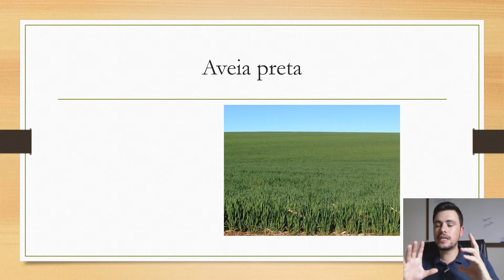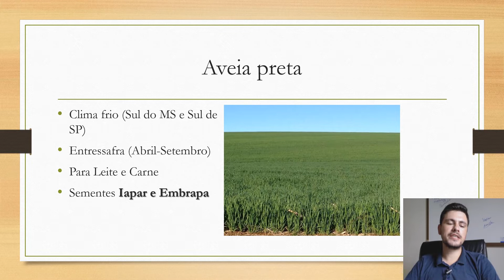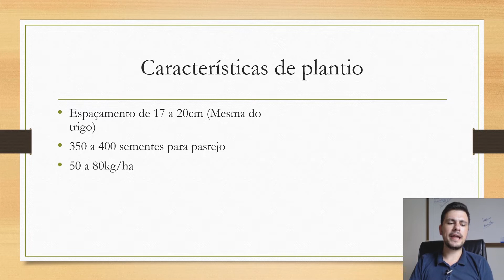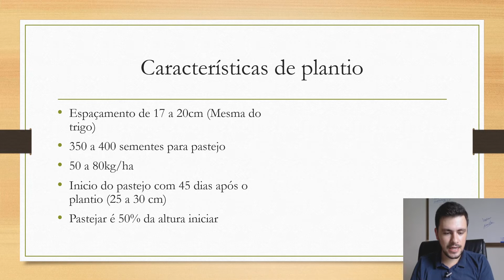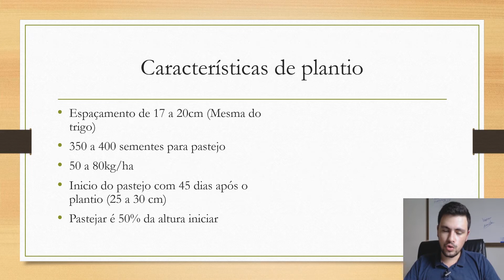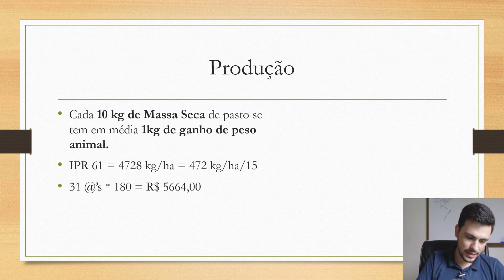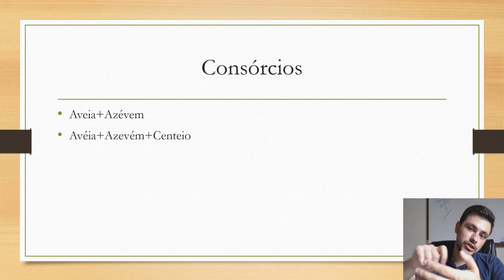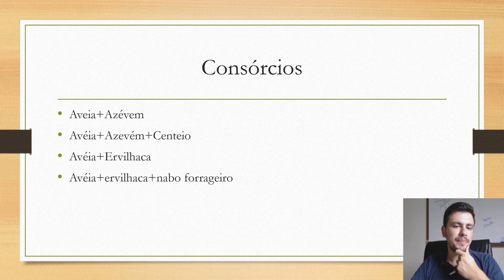AVEIA PRETA I Pastagem incrível R$ 5664,00 por Ha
A aveia preta é uma ótima pastagem de inverno utilizada muito no sul do Brasil
🔻🔻 Links Importantes 🔻🔻

Nesse vídeo a gente faz um calculo médio da produtividade de aveia preta e de qual é o potencial de rendimento em reais por hectare.
por ser uma cultura de entressafra o potencial é enorme, várias são as vantagens de se plantar aveia preta.  podemos listar:
👉Produção de carne ou leite
👉Cobertura de solo
👉Palhada para a cultura de verão
👉Cobertura de solo para plantio direto
👉Aumento da matéria orgânica
👉Melhora características físicas, químicas e biológicas do solo.

A aveia preta é bastante rústica, a semente é barata a adubação é simples, quase não existe a presença de pragas e doenças durante o ciclo da cultura, por isso ela se torna uma opção de plantio necessária para a entressafra, principalmente na região sul do Brasil.

Lembrando sempre se você quiser entrar em contado conosco pode nos escrever um email ou entrar em contato pelo whatsapp pelo número 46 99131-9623 a gente desenvolve vários projetos para a área rural.